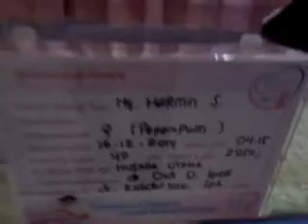Kelahiran Adik Bayi di RS Husada Utama, Siswi SD Al Azhar 35 Surabaya, 16 Desember 2014